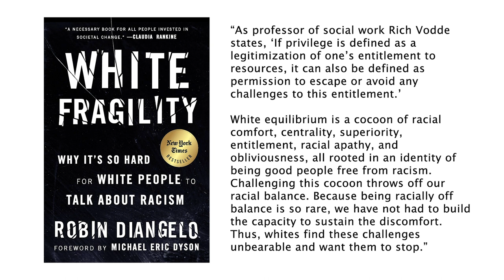Making Space for Truth: The Healing that Precedes Reconciliation - Tiffany Jana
This talk titled "Making Space for Truth: The Healing that Precedes Reconciliation" was given by Dr. Tiffany Jana at the Justice Conference, 2019.

Dr. Tiffany Jana shares experiences in creating space for healing through an emerging national, grassroots truth and reconciliation movement in the United States. While many such efforts have taken shape around the world, this equity and inclusion expert has collaborated with a diverse cohort of leaders to model a contemporary way forward. Come hear about a journey that has taken them from the Deep South, up the east coast and across to California in search of personal, local, and national narratives that reveal the pain and truth of America’s shared and shattered history. Dr. Jana and her American Truth and Reconciliation collaborators believe that the truth can and must be exposed and shared in order to begin the healing that must precede the desperately needed reconciliation in the United States and beyond.

Dr. Tiffany Jana is the CEO of TMI Portfolio, a network of socially responsible, interconnected companies that cultivate organization inclusion worldwide. TMI was the world’s first diversity and equity-focused Certified Benefit (B) Corporation. Dr. Jana’s military upbringing, and subsequent predilection towards travel, exposed them to dozens of countries and cultures that made them question whether all of the focus of difference and discrimination was the best use of human energy.

The Justice Conference is an annual Baha'i-inspired forum for the exploration of international law, global governance, justice and ethics. It takes place in the Netherlands and all are welcome to participate! Find out more about the Justice Conference and register to attend here on their and check out the Justice Conference Facebook

You can listen to the audio version of this talk